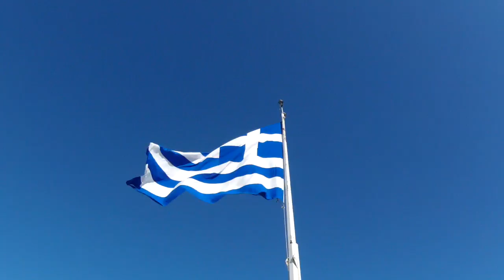1 DAY in Athens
Hello Guys,
Spending one day in Athens!
On my last day in Turkey my vlogging camera had broken and then on my arrival to Athens my computer wasn't working(turned out all I needed was an internal plug). So I did not care too much about filming while in Athens.My apologies for the shaky and short footage.I know it isn't that great to watch.

Either way, you guys will love Santorini and Mykonos.

xoxoxo
  Unique Love